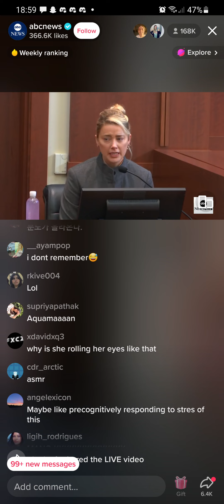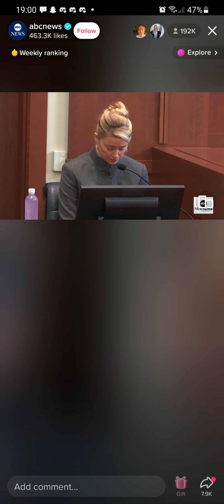Amber heard vs Johnny depp